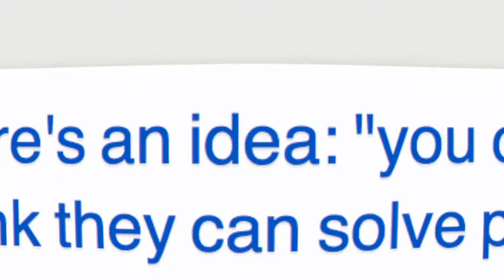You define your username, but does your username define you?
Names:  Everyone has them, but not everyone gets to choose their own.  But what happens when you do get to choose a name for yourself?  What about when you have to?  This month, we explore usernames and pseudonyms.